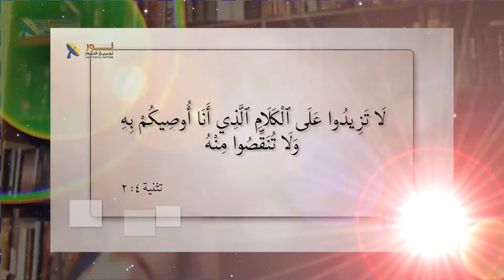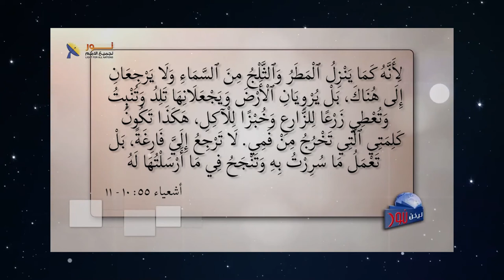573 ما هو مفهوم الوحي في الكتاب المقدس؟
ما هو مفهوم الوحي في الكتاب المقدس ؟
مقطع مسجل من برنامج # يكن_نور الحلقة (573)
عنوان الحلقة لماذا_يهاجمون_الكتاب_المقدس؟